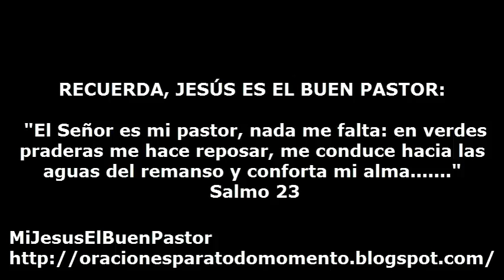SANTO EVANGELIO LUNES 9 DE SEPTIEMBRE DE 2013